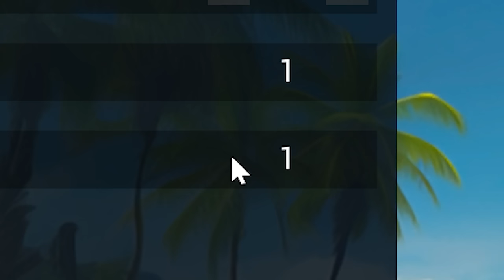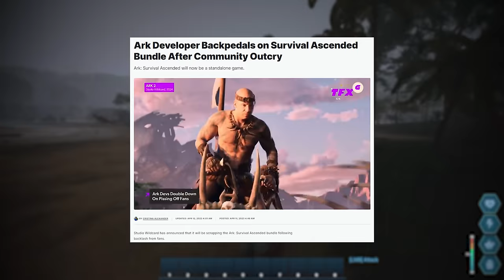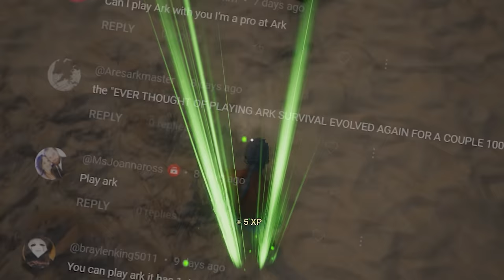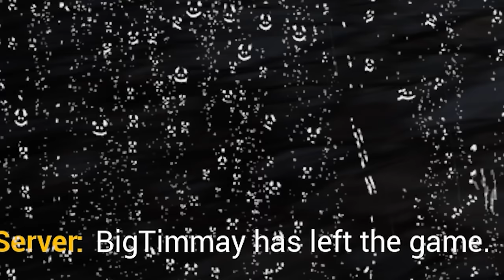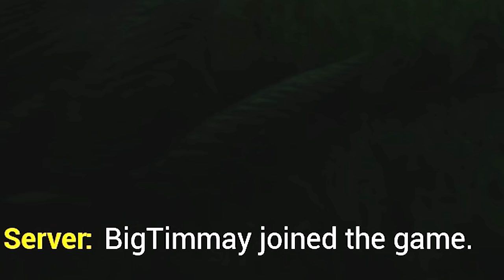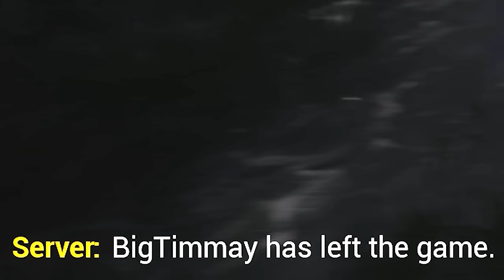I played Ark 2 FINALLY and it looks...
It's about time we start a super long series on ARK, tame all the creatures over the span of about 1,000 episodes. Or we can just have a laugh? I know which one I would prefer.